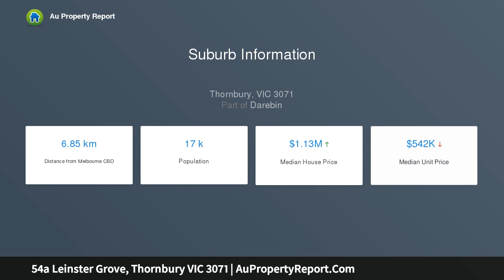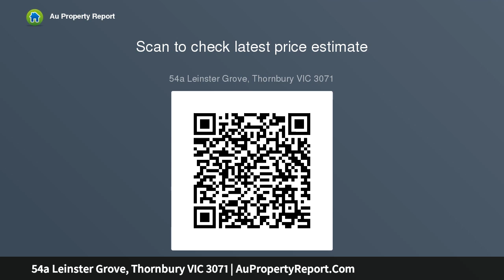54a Leinster Grove, Thornbury VIC 3071 | AuPropertyReport.Com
54a Leinster Grove, Thornbury VIC 3071
Property Type: townhouse
Bedrooms: 3
Bathrooms: 3
Car Space: 1
Parkland Balcony Views